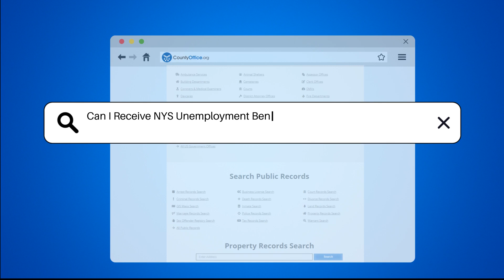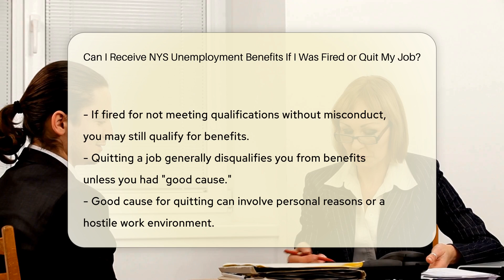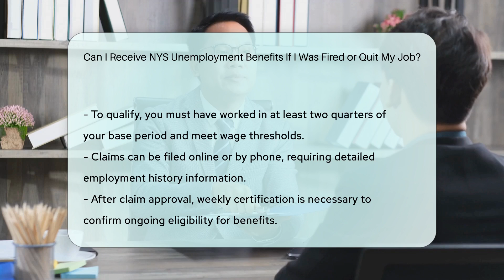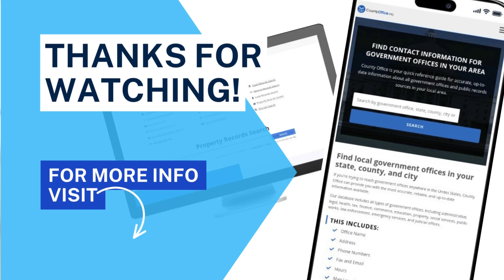Can I Receive NYS Unemployment Benefits If I Was Fired or Quit My Job? | CountyOffice.org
Can I Receive NYS Unemployment Benefits If I Was Fired or Quit My Job? Are you unsure about your eligibility for New York State (NYS) unemployment benefits if you were fired or quit your job? In this comprehensive video, we break down the key factors that determine whether you can receive unemployment benefits in NYS after being fired or quitting your job. From understanding the implications of being fired for misconduct to exploring the eligibility requirements and base period earnings, we cover everything you need to know to navigate the process successfully.

If you find yourself in a situation where you're considering filing for unemployment benefits in NYS, this video is a must-watch to ensure you have a clear understanding of the criteria and steps involved in the application process. Learn about the importance of meeting eligibility requirements, filing a claim, and certifying your benefits weekly to continue receiving support.

For more detailed insights and guidance on NYS unemployment benefits after being fired or quitting your job, make sure to subscribe to our channel for valuable information on government offices and services. Stay informed and empowered with our engaging content!